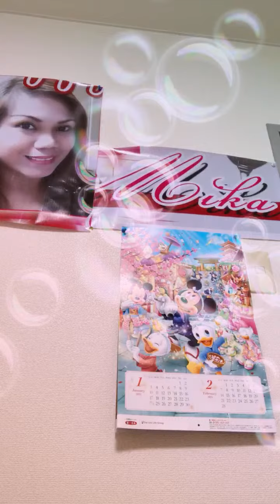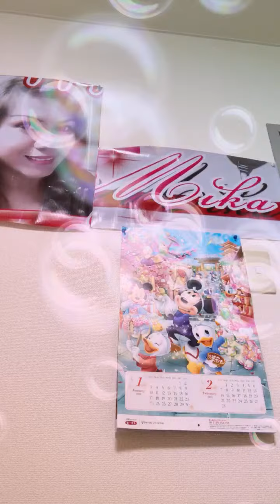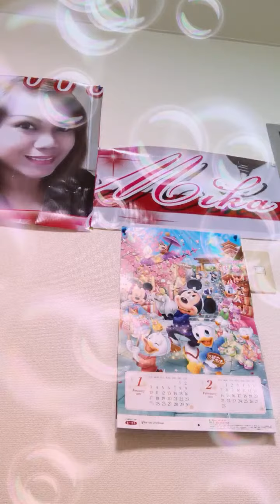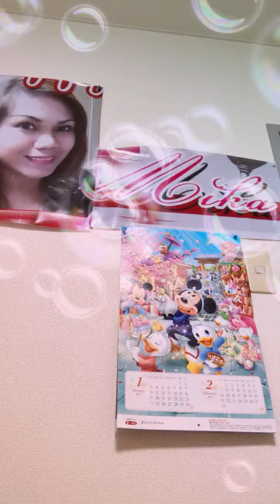Highlight 2:21:37 - 2:26:37 from COLD TUESDAY